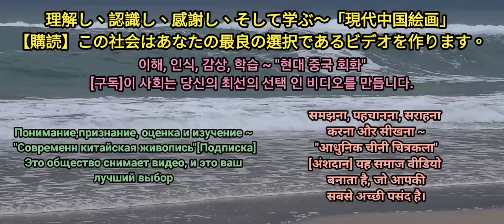觀雲 수묵화 चित्रकारी।Chinese brush painting 國畫山水-花鳥·水墨畫·墨彩画·陈铭显 陳銘顯Chen Ming-Hsien現代國畫影音教學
【現代國畫畫派】開創領導畫家：陳銘顯( 陈铭显）在國畫水墨領域傑出表現如下..
1. 兩岸(中國與台灣)第一位提出『現代國畫』名詞，本承先啟後、繼往開來精神，繼承傳統國畫優點：【筆墨】與【意境】，再加上【現代精神】；並創立『現代國畫』畫派，引領活水延續中華傳統繪畫命脈，開創康莊大道，兩岸官方肯定認同，貢獻卓著。
2. 1969年起两岸(中國與台灣)有史以来第一位實踐用毛筆對景寫生，並加以推廣，這是東方水墨繪畫界新觀念的轉變，也是實踐【天人合一】、【外師造化】的最高境界，及他倡導［無所不畫、無所不入畫］的自由創作理念，以創作者自我感性為主導，直接反應生活中的體驗，並親近廣大群眾。
3. 1971年兩岸(中國與台灣)第一位設計發明磨墨機，方便了創作。
4. 1975年兩岸(中國與台灣)第一位設計輕便國畫水墨寫生板，並推廣個人自己手製，方便了旅行寫生創作。
5. 1980年，兩岸(中國與台灣)第一位畫家製作個人作品保證書 ，內附律師簽證。並每年個人作品照相編號存檔，除作為個人反省作品有無長進，更為提供收藏者核證真偽。匡正藝術收藏贋品假畫充斥問題，促進藝術收藏正常化發展。當年台灣畫廊界因此跟進，推出畫家作品保證書，取信購買家。
6. 2008年起獲得財團法人  福臨文化藝術基金會贊助，主持策劃創辦台灣唯一的『台灣兒童水墨寫生比賽』，2015年起舉辦『兒 童水墨夏令營』，深耕培養國畫水墨幼苗。多年來從無間斷舉辦，嘉惠對繪畫有興趣的學子無數，廣受肯定與佳評。
7. 台灣光復後，兩岸(中國與台灣)國畫水墨界第一位成功的專業畫家，能夠在堅持繪畫
8. 被譽為【現代國畫之父】、【藝壇教父】、【碩、博士後指導教授】，教授現代國畫創作數十年，培育優秀畫家無數，早年並曾任教僑務委員會華裔中心，海外學生逾五千，遍佈世界各國，為真正桃李滿天下的畫家。
9. 創立［中華現代國畫研究學會］暨所屬8個畫會，均為政府機關立案，為目前台灣最大、素質最優秀的繪畫集團，推展現代國畫，為國畫水墨引領活水。
10. 個人作品特色，獨創：【屋漏痕】、【積色法】表現技法，表現了東方繪畫水墨靈動氣韻精神與高雅意境，並豐富了傳統水墨繪畫欠缺的厚實感與色彩變化。尤其是中國畫中第一位開創【積色法】技法及名稱，形成獨創的堆砌染色技法，以色當墨，層層堆砌色彩，厚實了作品 色調，也豐富了色彩層次，改革並顛覆了傳統中國畫染色方法。
11. 被譽為畫壇的「常勝將軍」，在台灣各類美術比賽獲獎近百次，是歷經大小比賽嶄露頭角的實力派畫家，也是新生代年輕藝術家嶄露頭角的學習表率。
12.個人提倡［再寫生］的精神，追求東方［天人合一］最高境界，不僅具有深厚傳統筆墨功力，更融入西方繪畫的優點，因此創新開拓很多水墨表現新技法，引領風潮。如用：多層次分割重疊法，明暗點擦法表現茂密樹叢林木、飄動雲海、瀑布點染法、破筆竹林、水墨蕉葉、日出光芒、廟宇、舟船. 等等。
13. 弘揚中華繪畫藝術不遺餘力，本成功不必在我胸懷，創造舞台，主持無數重要展覽及大陸、國際交流展，如與國立臺灣藝術教育館共同主辦「2008台灣水墨趨向」展、「2010台灣水墨新貌」展，將台灣優秀畫家推介至國際。常年舉辦『現代國畫畫派·現代國畫創作展』、『台法交流畫展』多次應大陸邀請帶領台灣畫家與北京、重慶、成都、杭州、廣東、福建、天津……等舉辦交流展。

14.2008年起，主持策劃指導與台灣國家公園管理處共同舉辦：【彩墨雪霸】、【縱橫太魯閣】、【印象墾丁】、【金門風華】、【絢麗陽明山】、【台江煙波】、【玉山之美】等專題巡迴展覽，並由財團法人 福臨文化藝術基金會贊助經費，國內巡迴展覽，並推廣大陸、國際展出：『台灣國家公園之美國際畫展』，提升台灣能見度，促進國際人士來台觀光。

15. 曾參加民視電視台廖筱君小姐主持【畫說台灣】系列專輯，用水墨寫生記錄台灣名勝古蹟美景，廣受好評。

16. 書法字體創新自成ㄧ格，
17. 1988年開放兩岸探親，背著自製輕便國畫水墨寫生板，ㄧ個半月旅遊大陸廣東、上海、黃山、長江三峽、北京、南京……等等，回台第一位舉辦大陸風光個展。
18.1968年起開始寫生水墨寫生台灣鄉村風光，如農舍竹林香蕉養鴨人家等等，當時畫壇都是畫傳統山水畫，因此是真正的台灣鄉土畫家的鼻祖。1985年起赴美進修，1988大陸旅遊寫生，開始創作世界風光題材。2000年起融合跡創新的積色法與屋漏痕技法，為現代國畫成熟期。
19.2013年應福建·莆田媽祖故鄉文峰天后宮官廟邀請，策劃指導台灣畫家約70位，繪製完成中國歷史上第三版本［媽祖聖蹟圖］，出版發行全世界，發揚媽祖精神，凝聚中華民族向心力，海峽兩岸激賞，譽為台灣之光。
20. 其國畫造詣，前輩大師張大千、黃君璧、李可染、關山月、唐雲……等讚譽肯定，程十髮曾在大陸譔文評其山水畫雲海天下第一。其作品廣為公私美術館與收藏家肯定收藏，如：國立歷史博物館、國立臺灣美術館、國立臺灣藝術教育館、台北市立美術館、高雄市立美術館……等收藏。著名收藏家也是創立華人圈最大的收藏團體『清翫雅集』與『中華文物學會』的名譽理事長蔡一鳴先生，當代畫家中只收藏陳銘顯作品，可見其獨具慧眼。2017年，呂秀蓮前副總統邀請全台著名畫家舉辦籌募基金畫展，星雲法師高價惟一購藏其水墨作品於佛光山美術館，更是轟動藝壇。